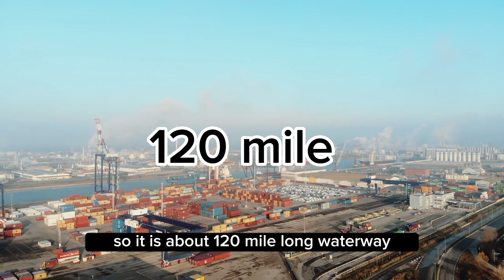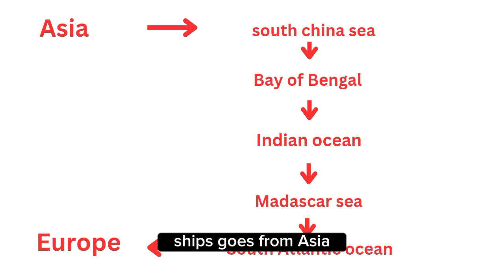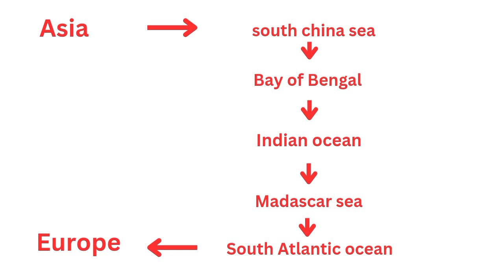Suez canal | How has it changed the world? | linguawisha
In this video, we're gonna discuss the Suez canal and how it changed the world and its importance across the world.